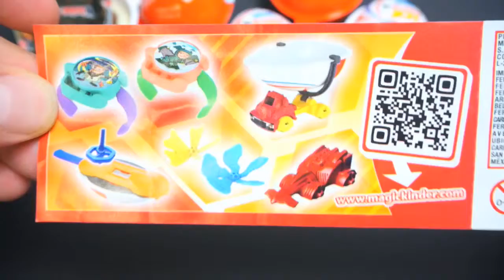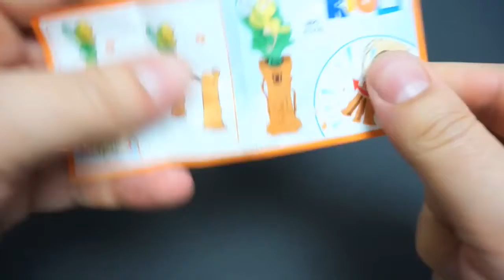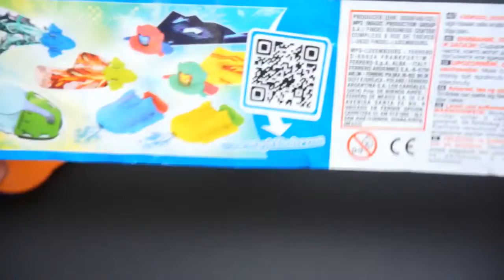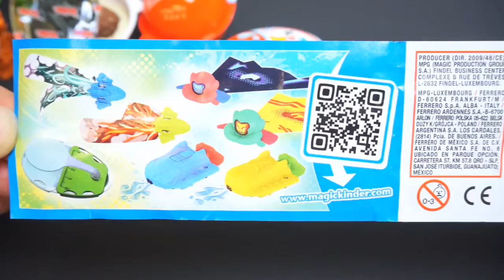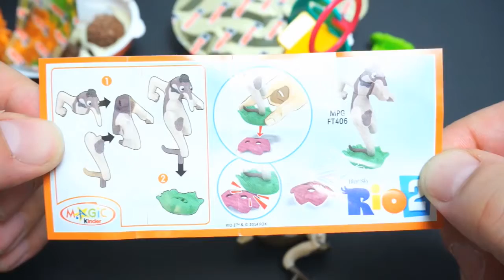Kinder Joy, Surprise Eggs Unboxing New 2015 Day 4